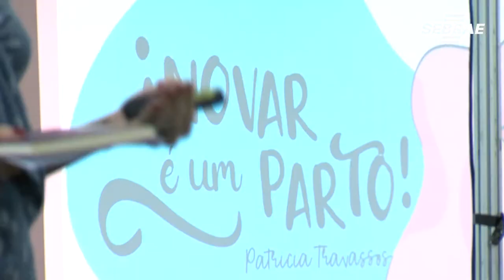Inovar é um parto: inovação e empreendedorismo materno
A jornalista Patrícia Travassos, pesquisadora do tema “inovação e maternidade”, realizou a palestra “Inovar é um parto na Feira do Empreendedor 2019 do Sebrae-SP.